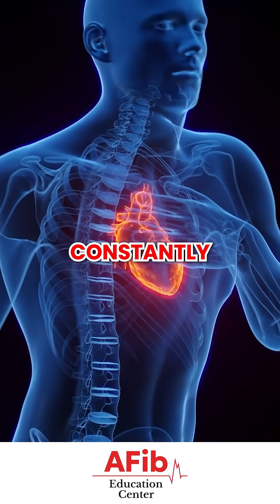Why Elite Athletes Have a Higher Risk of AFib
Even elite endurance athletes can develop AFib. Chronic overtraining can stretch and inflame the heart, increasing risk—despite being fit and healthy.